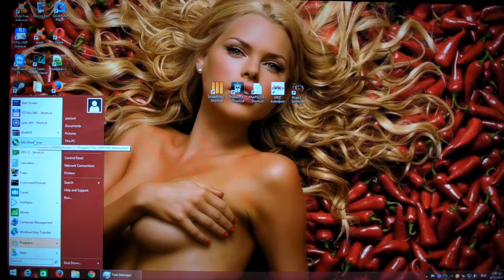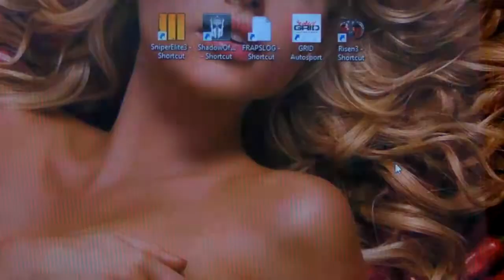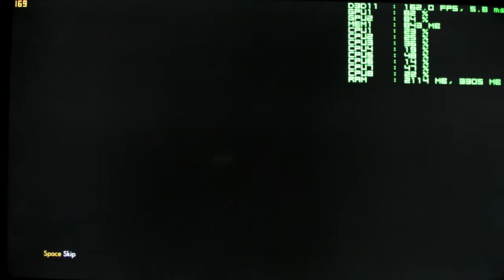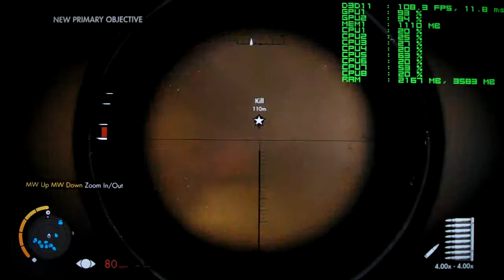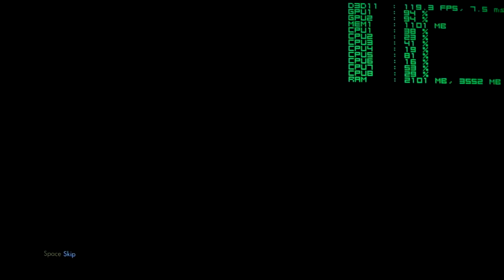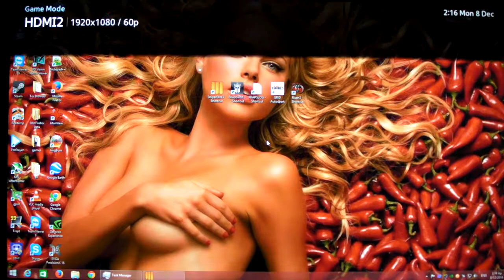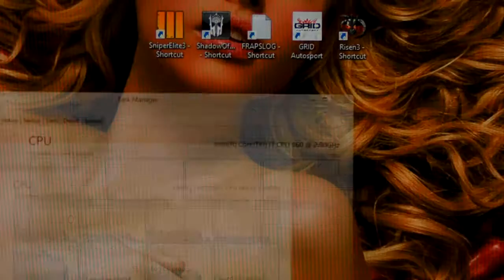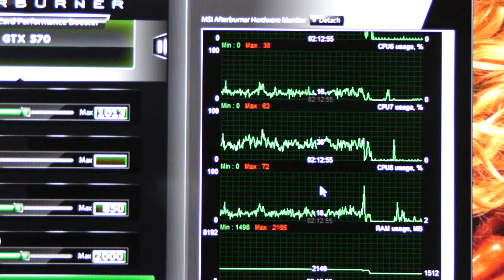SNIPER ELITE 3 ULTRA 1920X1080 SLI GTX 570 @850Mhz CORE i7-860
Rig Specs:

Case: Thermaltake Armor
Mobo: MSI Big Bang Trinergy
RAM : 2X4GB G.Skill Ripjaws DDR3-2000 PC3 16000 CL 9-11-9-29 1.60v
RAM : 2X2GB PNY DDR3-2000 PC3 16000
CPU : Intel Core i7-860
CPU cooler : Noctua NH U12P SE2
GPU : 2X PNY NVIDIA GTX 570
PSU : Enermax Galaxy 850W